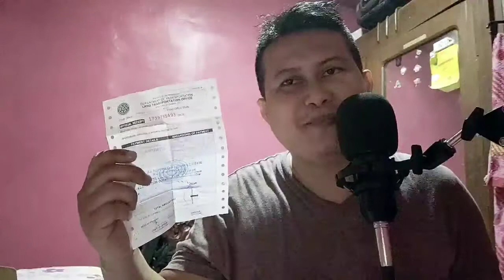LTO - drivers license change classification from non pro to pro